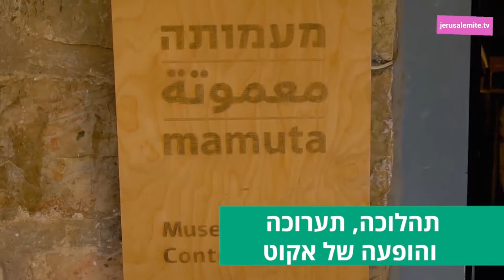צרצרים ספטמבר 2019 September Shorts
פתיח ועריכה: הילה ספקטור
צילום בברבור - דוד לוקרד
ארמון החלונות - צילום: נועם כוזר
אלי לוינגר -תמונות:  מיכל סדן יח"צ
Taking Sides - צילום: גיתי סילבר, יוחאי חדד באדיבות מקודשת
מיצב YoramTV - צילום ועריכה: אריק פוטרמן באדיבות מקודשת
שיעופו כולם! במעמותה - צילום ועריכה: שרה סיגל צילום נוסף: נועם כוזר
מוזיקה: אקוט Ecoute מתוך אלבום שירי ילדים צד לצד

jerusalemite.TV